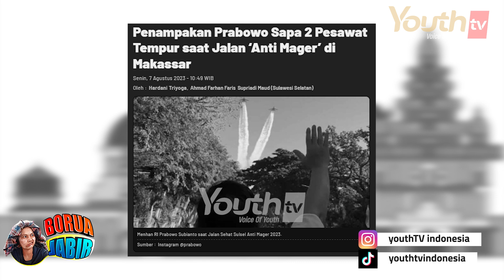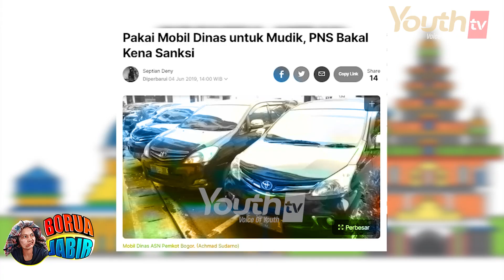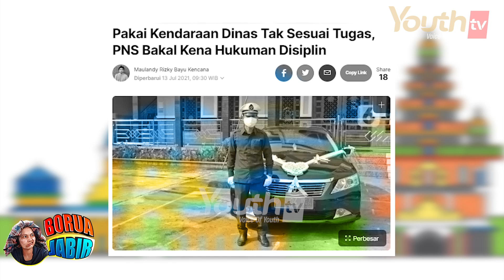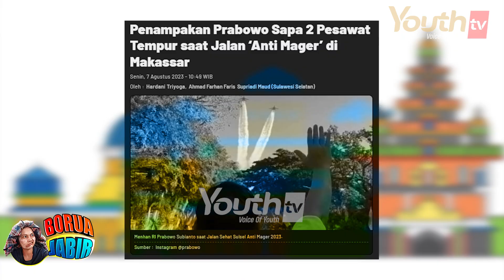APA KU BILANG, JOKOWI GONDOK MENTERI NYAPRES MAKEK ALAT NEGARA | Ulan | Borua Jabir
Presiden Jokowi sepertinya mulai capek ngingetin para Menterinya yang Nyapres supaya jangan gunakan fasilitas negara untuk kampanye.